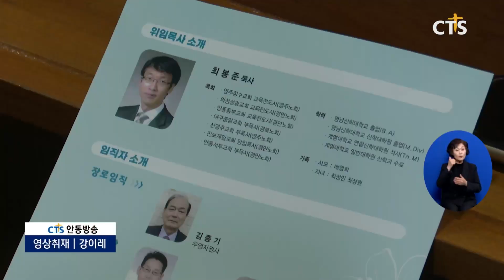안동북부교회 담임목사 위임식 (안동, 강이레) ㅣCTS뉴스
안동북부교회가 (지난 4일), 예장 통합 경안노회 목회자들과 성도 3백여 명을 초청한 가운데 최봉준 담임목사 위임 예식을 가졌습니다.

예배에서 안동서부교회 이정우 목사는 “위임자는 다윗과 같은 마음으로 교회와 성도를 섬겨야 한다”고 말했습니다.

이어 2부 위임식에서는 목회자와 성도 상호 간의 위임 서약과 권면, 위임패 전달이 진행됐습니다.

이날 위임을 받은 최봉준 목사는 진보제일교회와 안동서부교회를 거쳐 지난 2020년 안동북부교회 담임 목사로 부임했습니다.